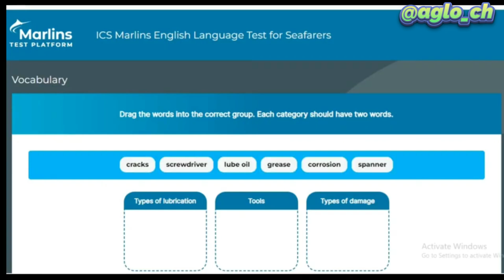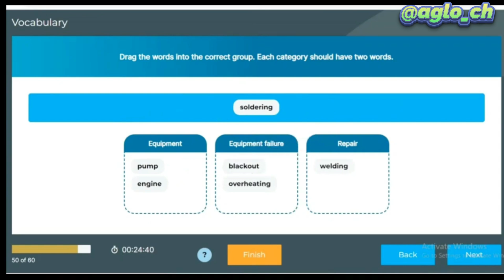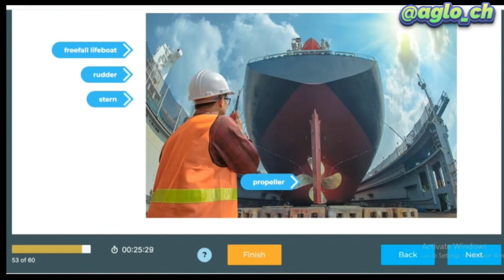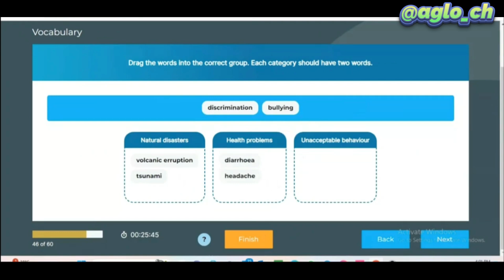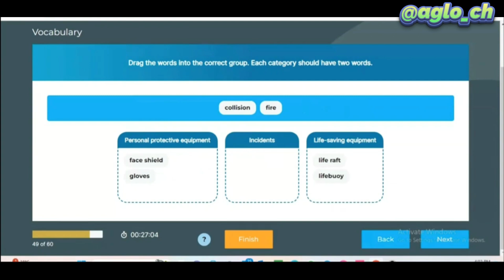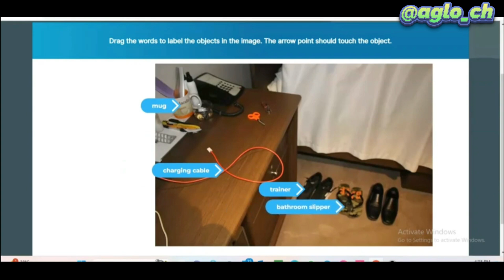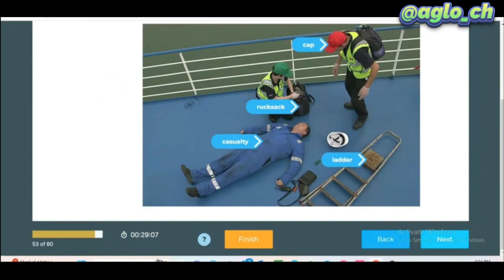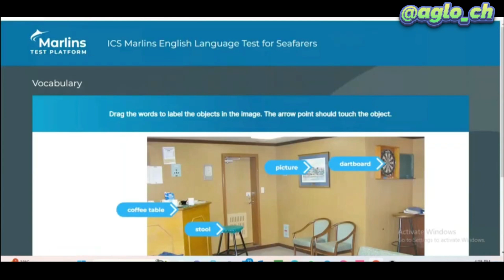Marlins Test For Seafarer - Vocabulary